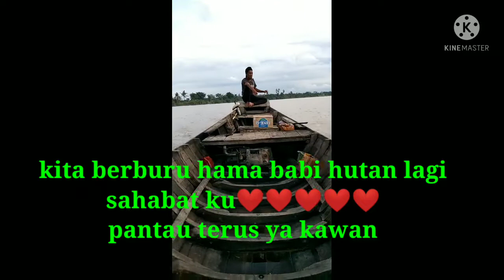berburu hama babi melimpah@spartahuntingindonesia6935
berburu hama babi hutan di siang hari#berburu hama babi hutan# berburu babi hutan#berburu babi target melimpah#babi#